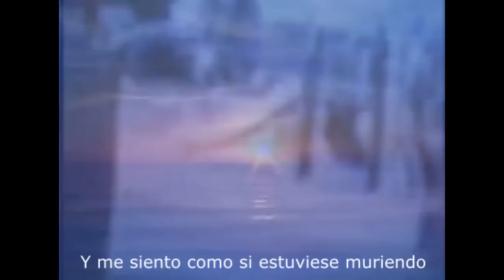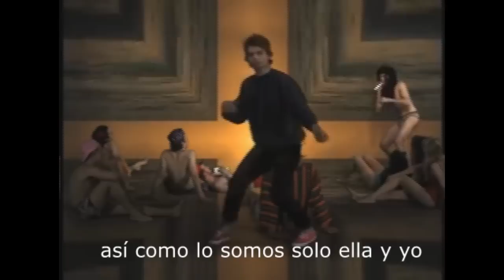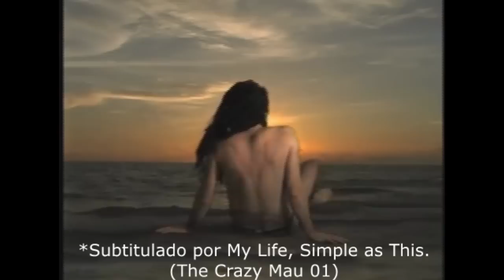Mac DeMarco - She's Really All I Need (Vídeo Oficial Subtitulado al Español)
Segundo vídeo subtitulado de este gran compositor.